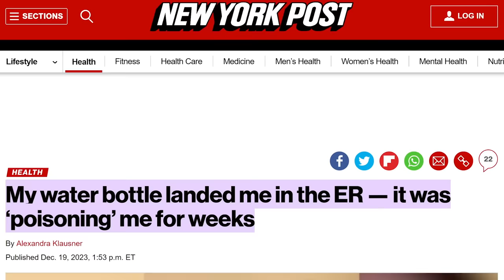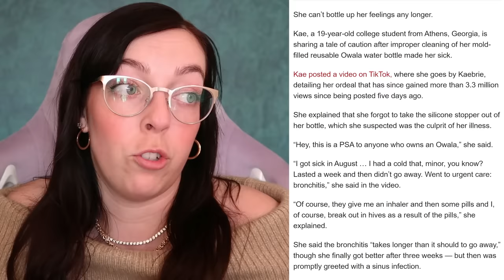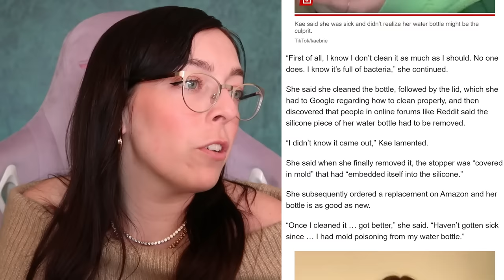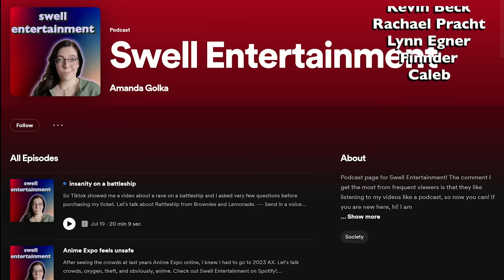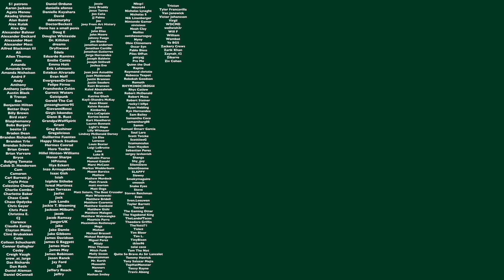the cult of the Stanley Cup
It's been a minute (okay a year ish) since I have talked about a what's not a cult but feels like a cult product. But then people were SPRINTING  through Targets for Stanley Cups. Reusable water cups and people are going feral over them.

My links!